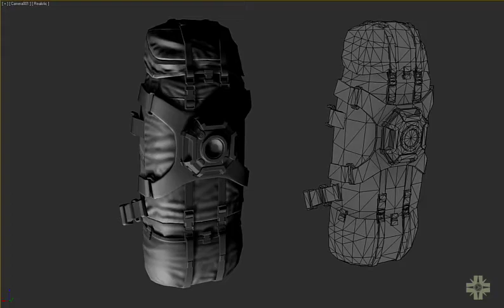BackPack Real Time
This was testing of normal maps. Captured directly from viewport. One light goes up and down.
2.800 triangles